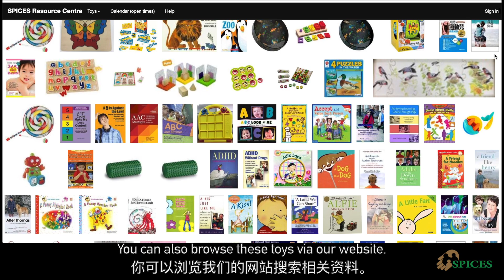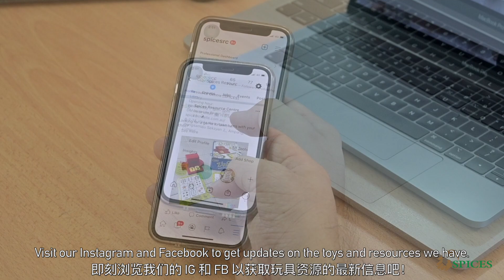SPICES Resource Centre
This month we are featuring our Resource Centre.

The Resource Centre (RC) was launched in May of 2013 as an
effort to expand the services of SPICES to reach out to more
children and families. The RC consists of a resource library of
books, toys, games and equipment catered for children with
delays/disabilities, their families, caregivers, professionals,
teachers, service providers as well as tertiary students in
related fields.